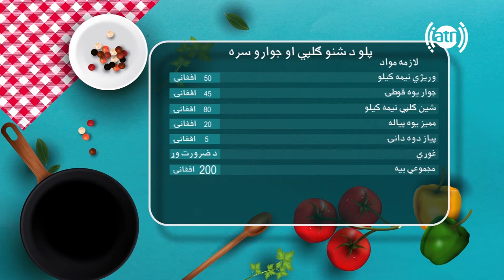آشپزی با یلدا - طرز تهیه گلپی پلو